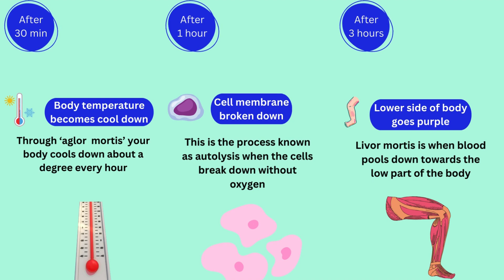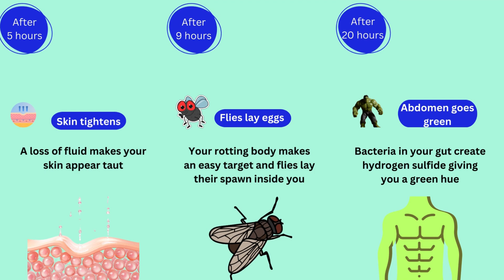What Happens When You Die?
Death can be unsettling, especially with the thought that flies will lay eggs on your body, and insects will feast on what's left. While we may live for decades, it takes only a few weeks after death for nature to transform our bodies into a decaying mess. Curious about what happens during decomposition? From the autopsy to potential fossilization, here's a glimpse into the process.

Join us as we explore what happens to your body once you’ve passed, from the moment it's cut open in an autopsy to how it might eventually fossilize over millions of years.

This video uses comparisons and probability assessments, drawing from a variety of sources and community insights. Keep in mind, however, that the facts and figures shared might not be up-to-date, precise, or presented in any particular sequence.